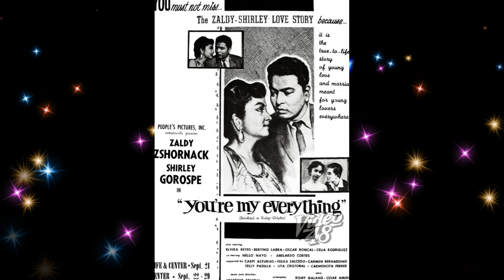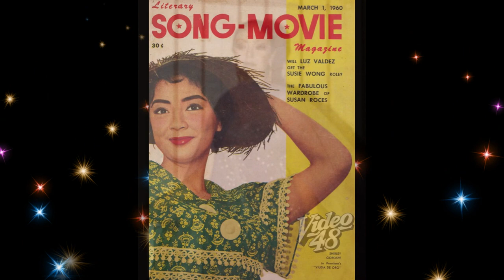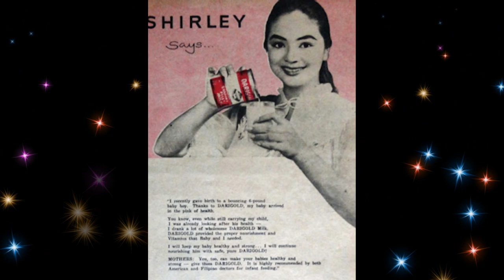SHIRLEY GOROSPE Biography: Ang TRUE LOVE ni Zaldy Zshornack KILALANIN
Filipino Classic Star Biography: Alamin ang tunay na buhay ng true love ni Zaldy Zshornack na si Shirley Gorospe. Kilalanin ang kanilang mga anak.